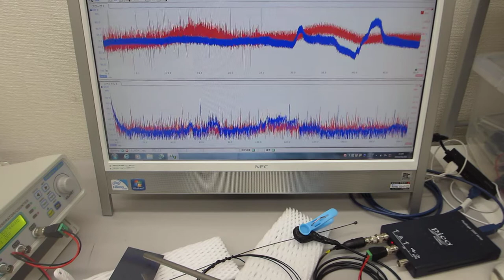新しい超音波伝搬用具を利用した超音波制御実験